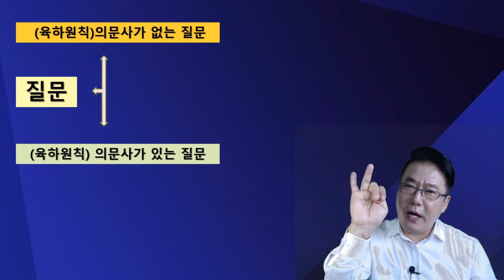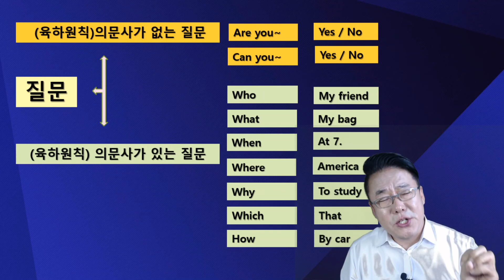김양섭 원장과 함께하는 하루, 5분 「국민영어」 9강 - 질문만 하자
세계화 시대에 영어로 말을 못하는 대한민국 국민들이 영어로 말하는 무한 자유를 갖도록 하기 위한 「국민영어」 대망의 그 닻을 올린다.

김양섭 원장은 수십년을 영어를 학습해도 영어로 말을 것의 못하는 것을 학생들 기준으로 15시간이면 영어문법을 트면서 영어로 말하는 것을 자유롭도록 하게 한 「절대영어」를 창작하여 충분한 임상과 인정이 되고 있고

전 세계인이 각국어 버젼으로 한국어를 짧은 시간안에 자유롭게 말 할 수 있도록 「절대한국어」를 3권 세트로 창작하였으며

절대영어를 연습하기 위한 대안으로 세계에서 가장 명작이라 할 수 있는 성경을 세계최로로 대화식으로 구성하여 영어학습을 최고의 효율로 할 있도록 한 「성경절대영어」 를 5권 세트로 완성하였다.

영어에 갈급하고 아무리 해도 영어로 말이 되지 않는 대한민국 국민 누구나 김양섭 원장과 하루 5분 「국민영어」를 하다보면 6개월 뒤 반드시 영어로 말을 자유롭게 하는 자유인이 될 것이다. 그리고 학교 영어성적 즉 내신이 5등급 이하로 떨어졌음에도 도저히 올리지 못하고 있는 50%이상 대부분 학생들에게 이  「국민영어」 마치 몇백년 된 산삼과도 같은 가장 신속하에 영어 점수를 올리는 효과가 될 것이다. 【김양섭 원장】 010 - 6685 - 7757